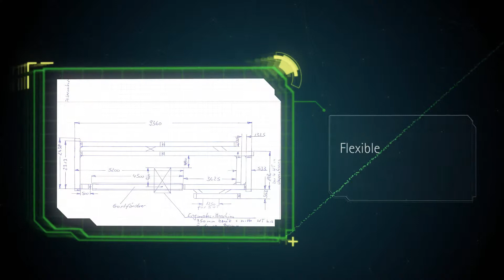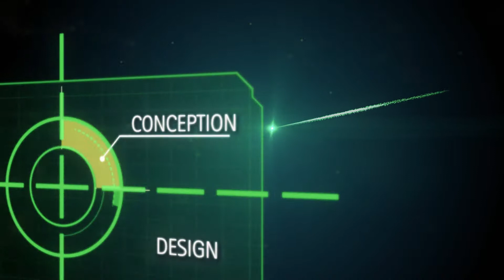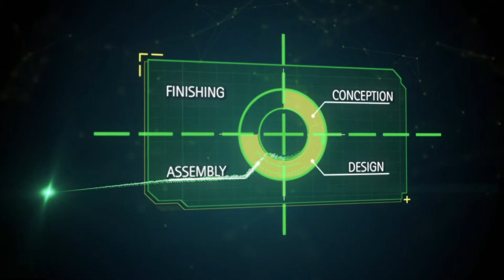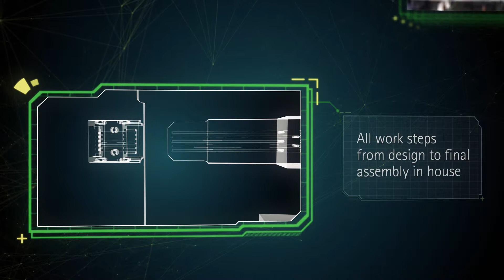Automation, assembly and test equipment from ENGMATEC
ENGMATEC, located in Radolfzell at Lake Constance, is specialised in manufacturing production facilities in the areas of assembly equipment, board handling, automation, marking and test systems. The portfolio ranges from test adapters over single workplaces, rotary tables and semi-automatic lines up to fully automatic complete solutions.